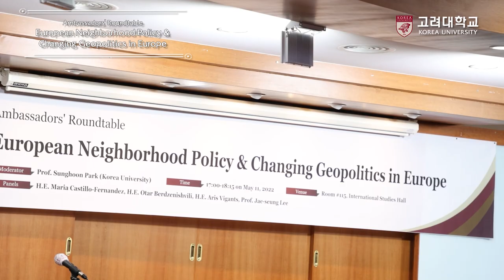[고려대학교 Korea University] Ambassadors' Roundtable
[고려대학교 Korea University] Ambassadors' Roundtable - European Neighborhood Policy & Changing Geopolitics in Europe

Time :  17:00~18:15 on May 11, 2022

Venue : Room #115, International Studies Hall

Moderator : Prof. Sunghoon Park (Korea University)

Panels : H.E. Maria Castillo-Fernandez
               H.E. Otar Berdzenishvili
               H.E. Aris Vigants
               Prof. Jae-seung Lee